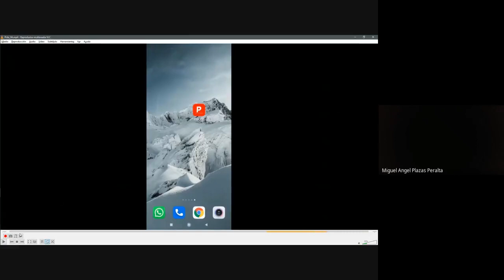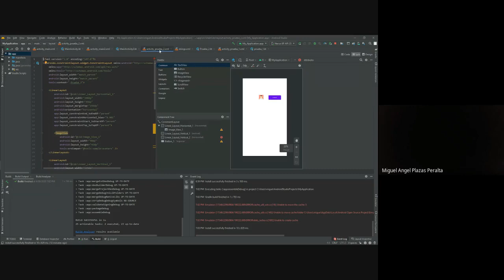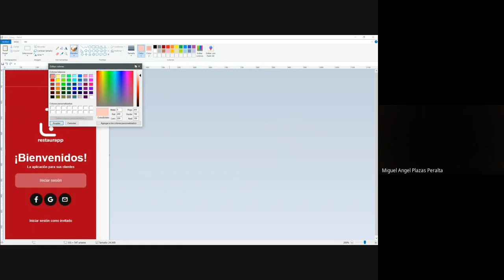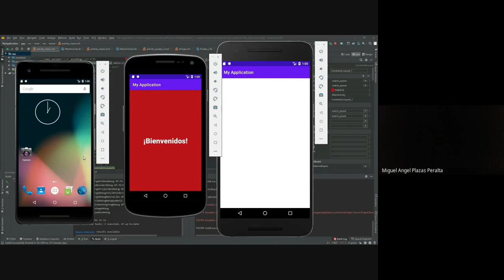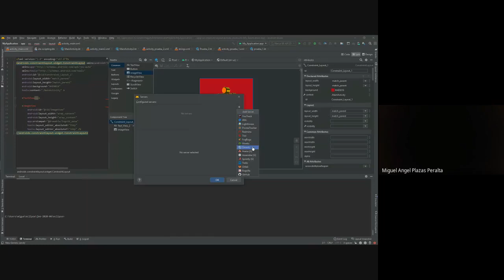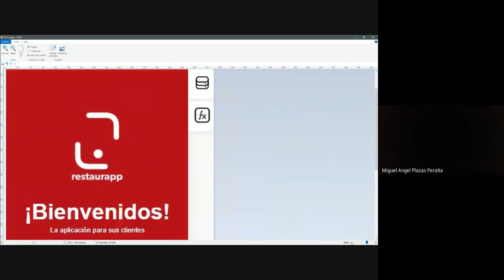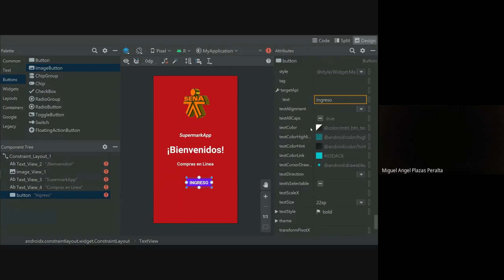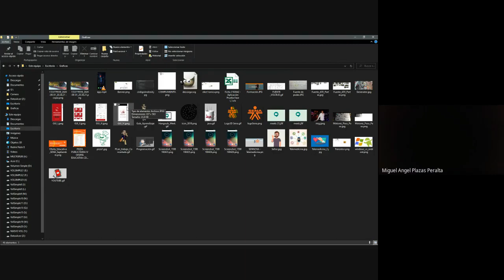Android II 2020 09 04 at 16 51 GMT 7